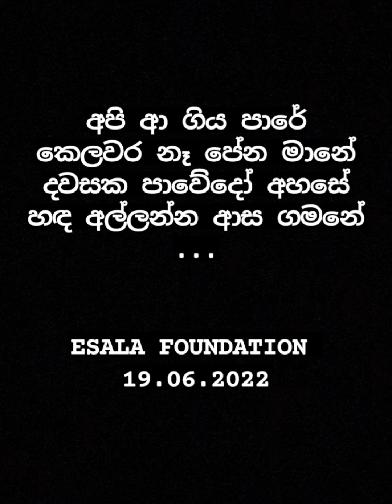Feeding Stray Dogs | Esala Foundation 💙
Animals have no voice
They can't ask for help
They can't ask for freedom
They can't ask for protection

~Humanity must be their voice 🤍~

Today, members of Esala Foundation were able to feed stray dogs and cats with love and care ❤️